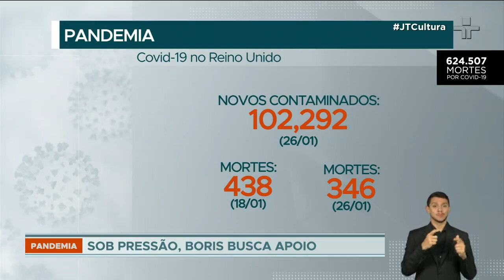Apesar dos altos índices de contaminação, Europa relaxa medidas de restrição contra Covid-19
Alguns países da Europa voltaram a relaxar as medidas de restrição contra a Covid-19. A decisão contraria as orientações da Organização Mundial da Saúde (OMS) e aumenta a exposição da população ao risco de contaminação.